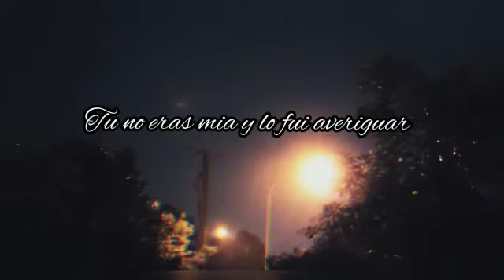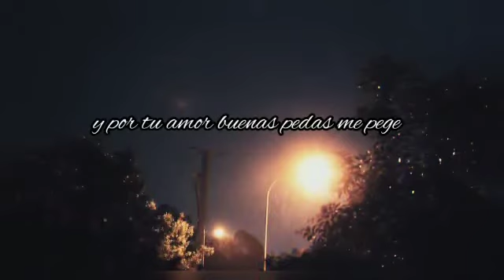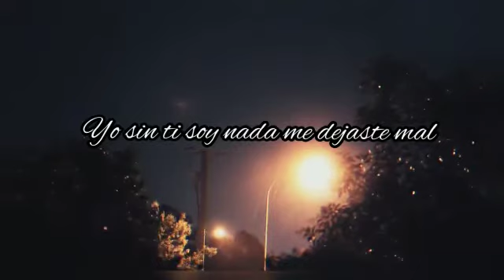Que te costaba - Enrique Urzua✍🏼🥀 ( En Vivo )